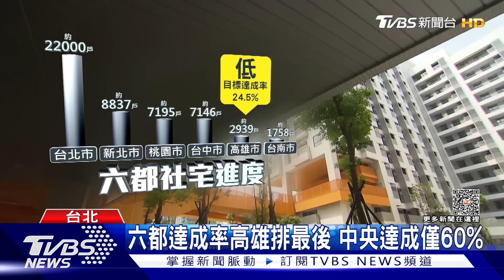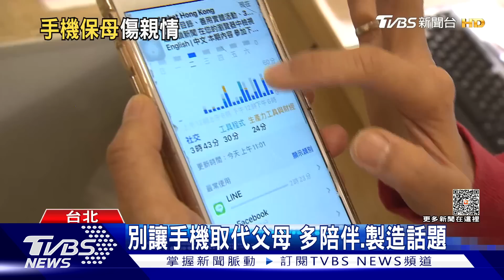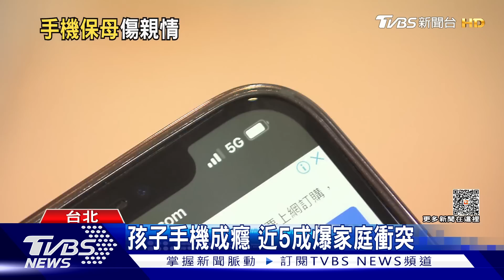【十點不一樣】要聞焦點話題PODCAST |20230604 曹興誠稱青年買房套牢一生 綠居住三箭命中率僅60%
聯電創辦人曹興誠演講時，民眾提問「孩子因為買不起房，所以不想投給民進黨。」曹反問為何要買房？「拿錢投資自己，才能以錢滾錢再買房子。」但蔡政府提出的「8年居住三箭」進入驗收期，兌現率僅60%，部分的社宅還是包租代管。詳細內容請鎖定TVBS新聞台。